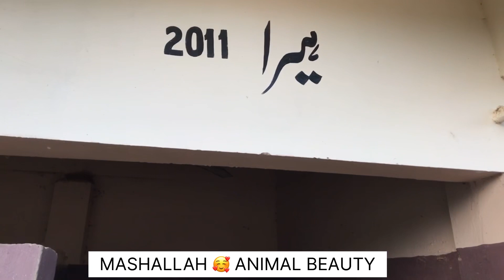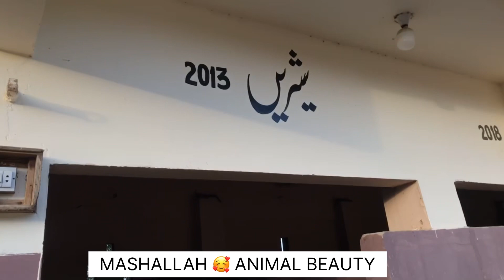DREAMWORLD MA DUCKY SE MULAQAT | ANIMAL’S BEAUTY VLOG ||WINTER’S || KARACHI || WEATHER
MASHALLAH 🥰 ANIMAL’S BEAUTY|| VLOG  ||WINTER’S || KARACHI || WEATHER …..

Instagram I’d 👉  @soniakhanlife

Queries solved:-
Story of winter’s weather
winter weather vlog
animals
natural beauty and animals
winter special vlog
extreme weather
cold weather
stories about winter weather
winter weather forecast
very cool weather and winter cold
cute animals vlog from the mountain cold winter weather
winter storm
weather for kids
weather forecast
natural beauty
baby animals
weather song for kindergarten
weather songs for kindergarten,beauty
weather in khanpur
deer animal
beauty of nature
weather song